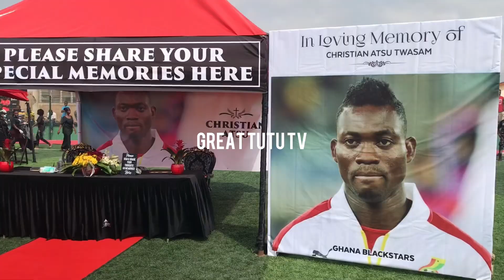Kumasi Asante Kotoko, Brazilian players storms Christian Atsu one week with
Kumasi Asante Kotoko storms Christian Atsu one week with Brazilian players